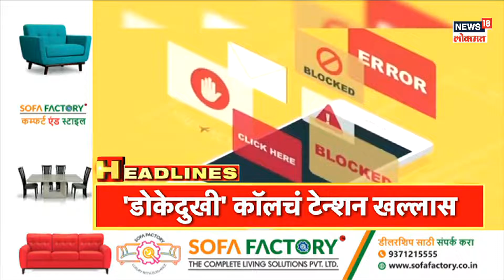Marathi News Headlines | 11 PM News Today | Latest Maharashtra News | News18 Lokmat | April 28, 2023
“A force is being used at Barsu on villagers. There are atrocities going on. Villagers’ land is being snatched. Shiv Sena demands that the government should immediately stop the land survey and acquisition. Or else Sena will enter into a protest with full force. Sena MP Vinayak Raut is already on the ground at Barsu,” the MP said.

रत्नागिरी जिल्ह्यातील राजापूर तालुक्यात बारसू येथील प्रस्तावित रिफायनरी प्रकल्पाला ग्रामस्थांनी कडाडून विरोध केला आहे. माती परीक्षणासाठी आलेल्या अधिकाऱ्यांना विरोध करण्यासाठी ग्रामस्थ एकवटले होते. त्यामुळे येथील परिस्थिती चिघळली असल्याचा दावा विरोधकांडून करण्यात येतोय. मात्र, हे सर्व दावे मुख्यमंत्री एकनाथ शिंदे यांनी आज फेटाळून लावले. आज त्यांनी माध्यमांना प्रतिक्रिया देत तेथील परिस्थितीचा आढावा विषद केला. मुख्यमंत्री एकनाथ शिंदे म्हणाले की, “स्थानिकांच्या संमतीशिवाय कोणताही प्रकल्प आणून त्यांच्यावर अन्याय करणार नाही. ग्रामस्थांवर अन्याय करून प्रकल्प पुढे न्यायचा नाही, अशी सरकारची भूमिका आहे. येथील ७० टक्के पेक्षा जास्त लोकांचं प्रकल्पाला समर्थन आहे.”